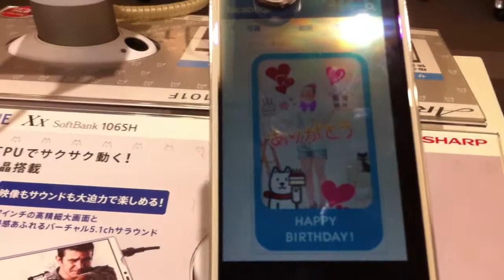VEDA 22 -Throwback Thrusday - Late 2012 Japanese Mobile Phones (Keitai Denwa) 携帯電話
Cleaning up my hard drive and found some old footage from Japan so I thought instead of deleting it, I would put it on the YouTubes for archiving. We were at a Softbank store in Fukuoka somewhere. I think it was late 2012 or whenever the iPhone 5 came out. In the video you will see a blue kids phone (says "mother", "father", "grandmother" on the screen), you also see a silver flip style phone marketed to be "easy" for the old folks.